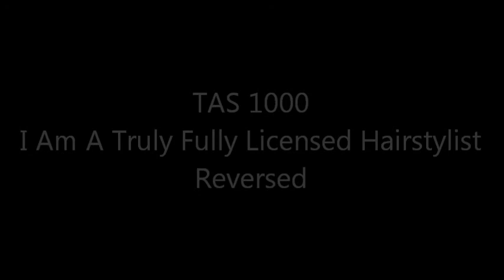TAS 1000 - I Am A Truly Fully Licensed Hairstylist Reversed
Reversed version of I Am A Truly Fully Licensed Hairstylist by Canadian band TAS 1000. You'd like this, A.J. Whalen.